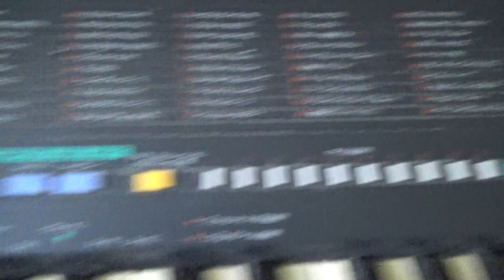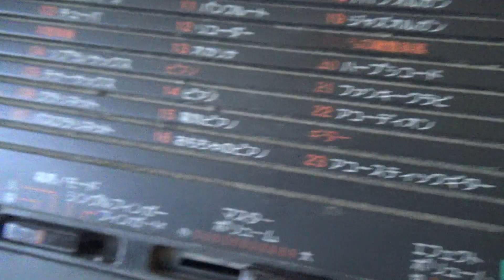что я нашёл на помойке #1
Что я нашел на помойке#1-привет всем, я Серега Склеп и я решил показывать вам что я нашел на помойке в этом выпуске я нашел светодиодную светильник елочку и японский синтезатор yamaha psr18 жду подписку и лайк ,и комент всем пока и счастливо!!!